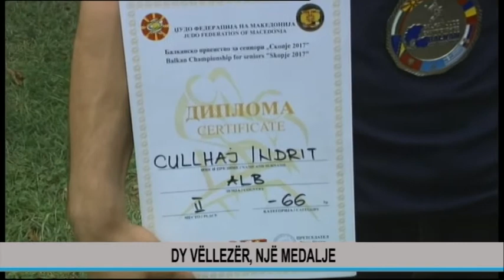Indrit Cullhaj mer medalje argjendi ne kampionatin Ballkanik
Indrit Cullhaj behet nenkampion i Ballkanit duke mundur nje maqedonas dhe nje serb